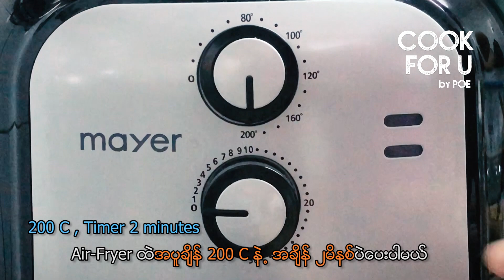Easy to make Corn Cheese ေျပာင္းဖူးခ်ိစ္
Easy to make Corn Cheese with simple ingredients ေျပာင္းဖူးခ်ိစ္
Shot by iPhone X